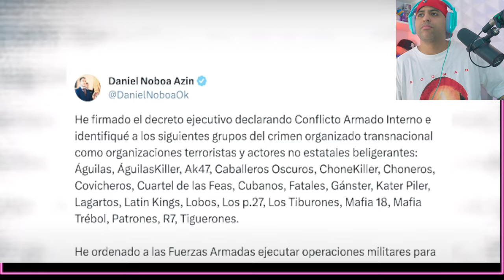Ecuador se convirtió en un infierno: encapuchados armados toman estudio de TV."